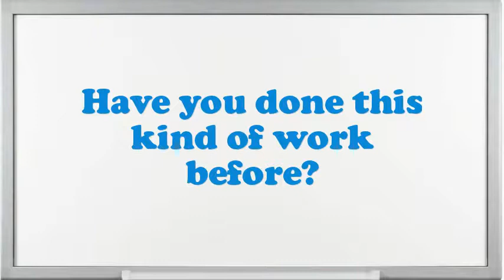Teacher Early Childhood Development interview questions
Interview Questions for Teacher Early Childhood Development.Give me an example of a stressful condition for Teacher Early Childhood Development?Give me an example of a high-pressure situation?Tell me about how you worked effectively under pressure.Example when you went above and beyond the call of duty.If you were hiring a person for this job, what would you look for?